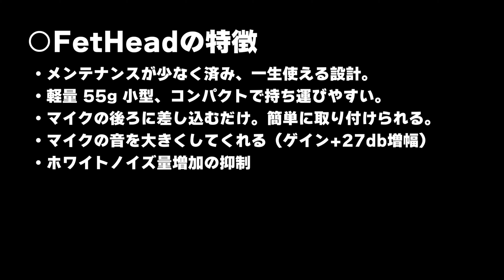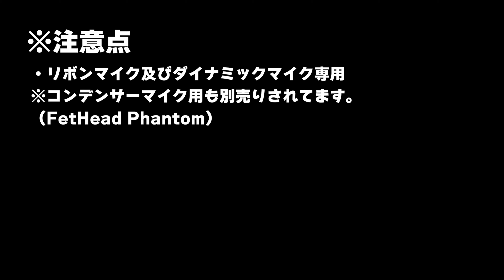話題の高品質マイクプリアンプ「FetHead（フェットヘッド）」でお手軽に音質良くして歌ってみた。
TRITON AUDIO / FetHead

今回は特別企画です。
マイクに挿すだけで簡単に音量＆音質アップすると話題のマイクプリアンプ「TRITON AUDIO / FetHead」を使うとどれ程音が変わるか、歌い比べてみました。

00:00 歌ってみた動画
01:37 オープニング
02:26 開封〜商品説明〜今回使用機材
04:15 使用方法
04:48 検証〜SM58テスト
06:51 e935テスト
08:04 使用感想
09:21 商品補足
11:10 エンディング

▶︎New Release!!

泉宏樹 1st digital mini albume「World select」
▶︎Streaming & Download Link(iTunes,Spotify, etc...)